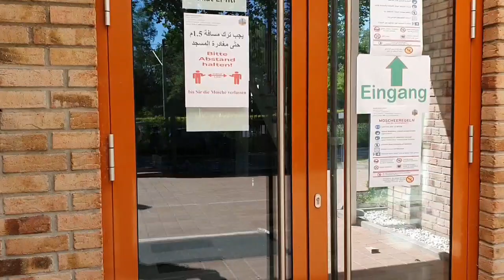أخيرا تحلو المساجد في ألمانيا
صلاة الجمعة ليوم 22 رمضان 2020 بعد وباء كورونا